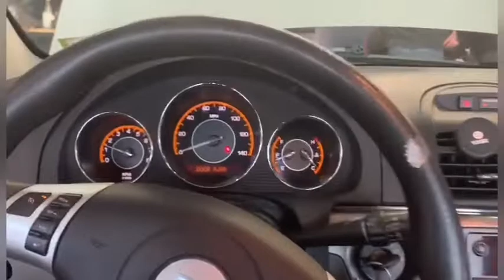2007 Saturn Aura dashboard removal